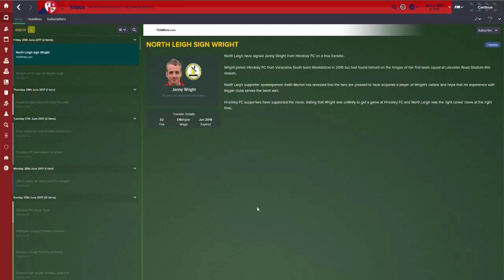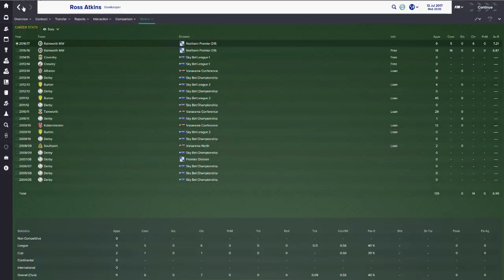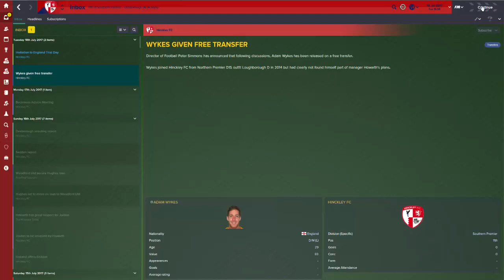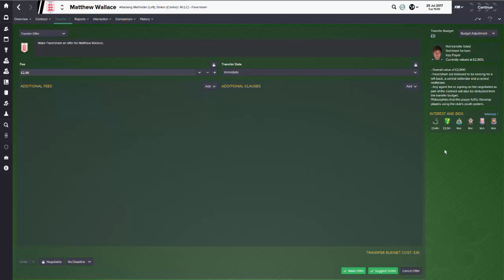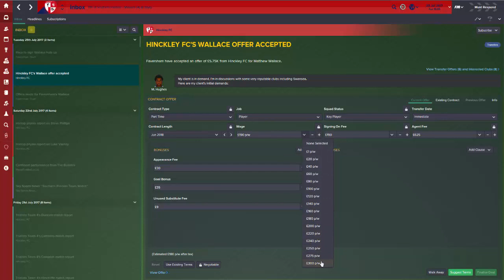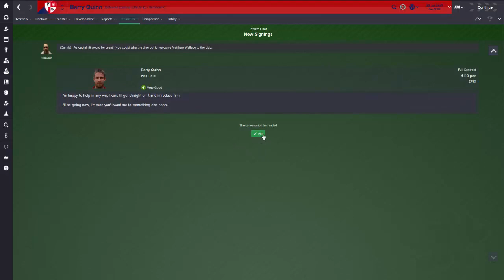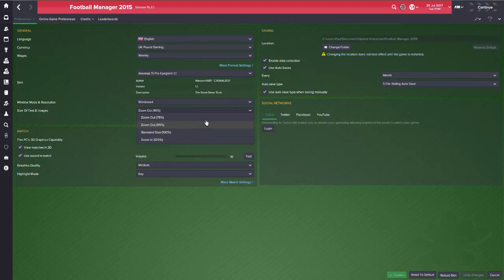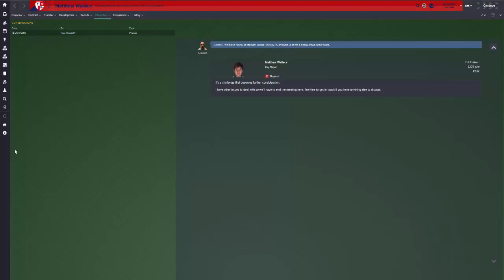AFC Hinckley || Road To Glory || S03 E01 || Football Manager 2015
We focus purely on the transfer activity in this episode and a huge shock at the end!

If you want to help support and enhance the channel quality/out put then you can donate via the link below, BUT please only over 18's and only if you can afford to do so.